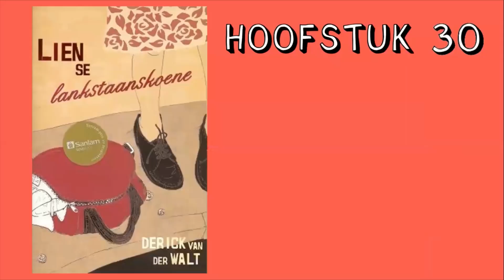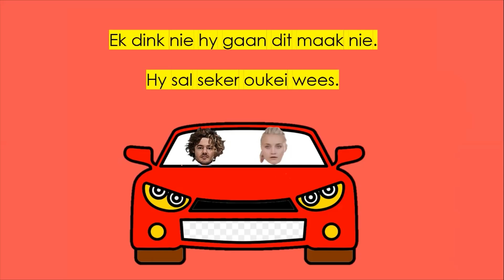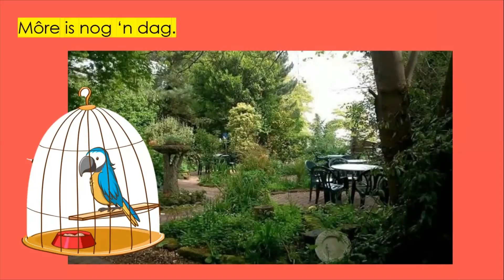Lien se lankstaanskoene | Hoofstuk 30 Summary | Afrikaans FAL